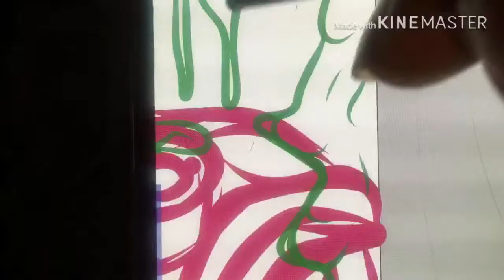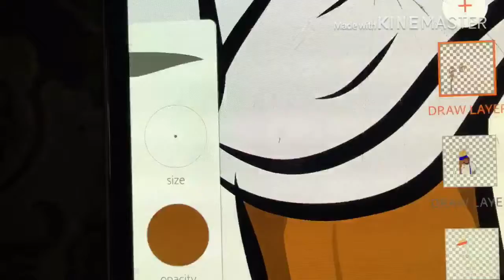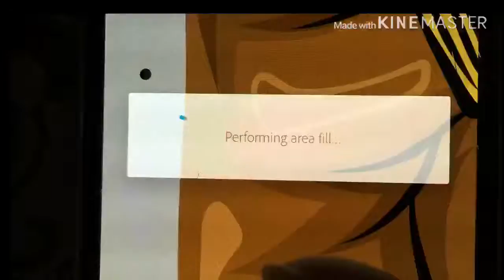FREESTYLE #001 (Black king 👑)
Check out mi ig @penngriiffey 🔥🔥🔥